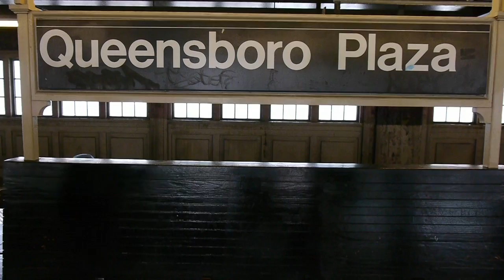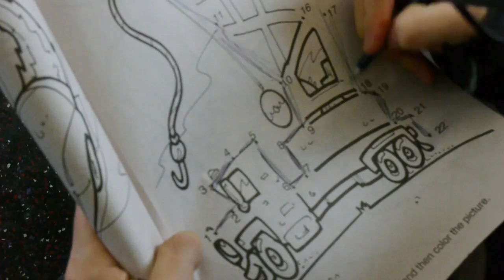No Phone Challenge - Day 1